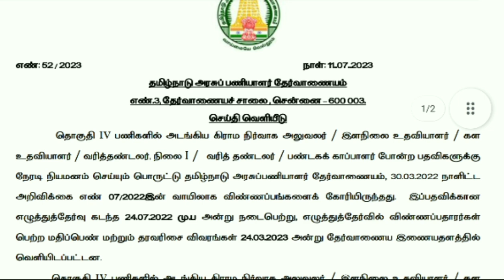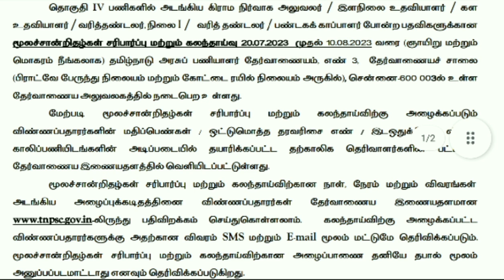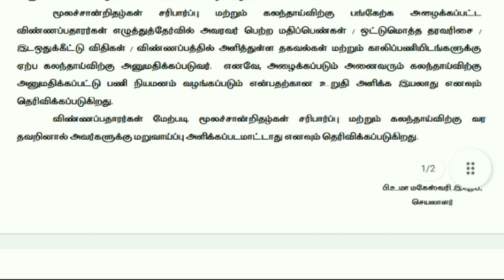TNPSC GROUP IV CERTIFICATE VERIFICATION-CUM- COUNSELLING 20.7.23 to 10.8.23.